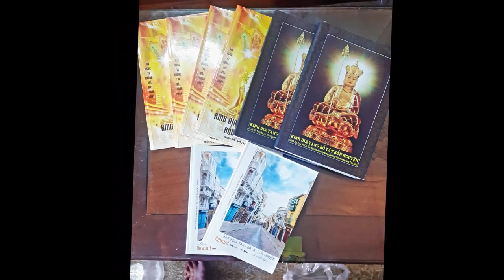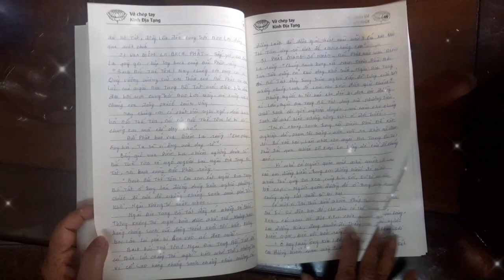Vở Chép Kinh Địa Tạng Lần 8 | Nguyên Thảo | Cộng Đồng Địa Tạng Bồ Tát